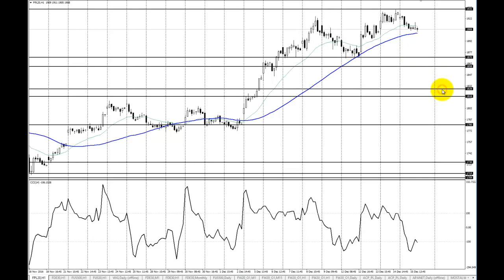Komentarz indeksowy Bossafx 15 grudnia 2016 r.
Komentarz indeksowy Bossafx 15 grudnia 2016 r. Analityk Techniczny- Michał Pietrzyca